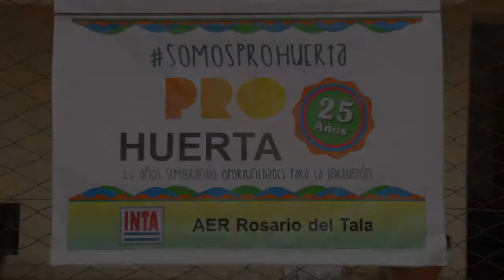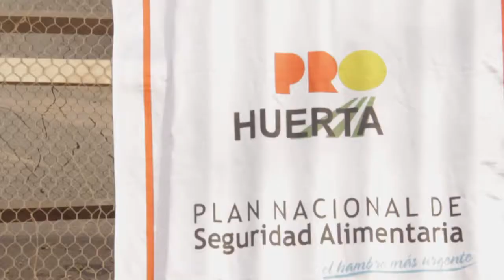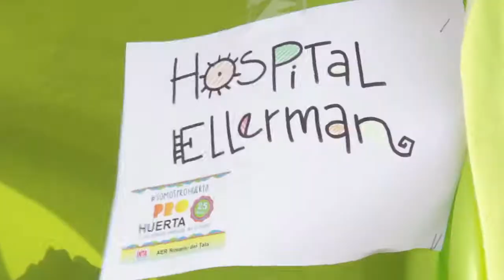Huertas familiares, quesos y otros productos de granja en Rosario del Tala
Distintas actividades de la Agencia de Extensión Rural Rosario del Tala del INTA Concepción del Uruguay.
Casos ejemplares de huerteros familiares, que comercializan o comparten solidariamente sus excedentes.
En total son cinco (5) videos de calidad, un par de éstos fueron elaborados conjuntamente con el Ministerio de Desarrollo Social Argentino.